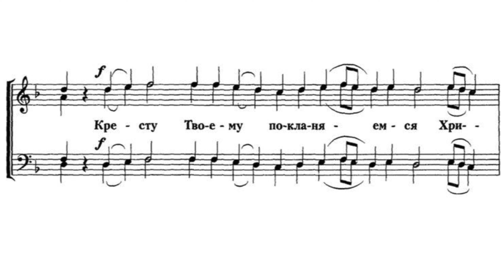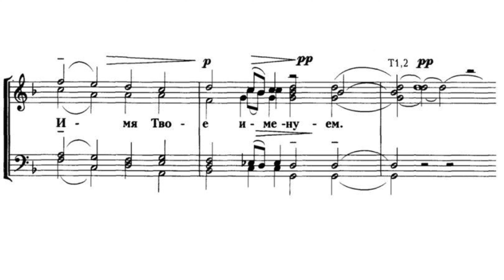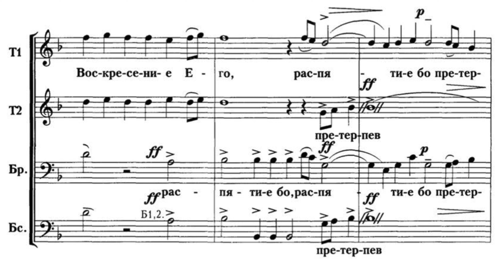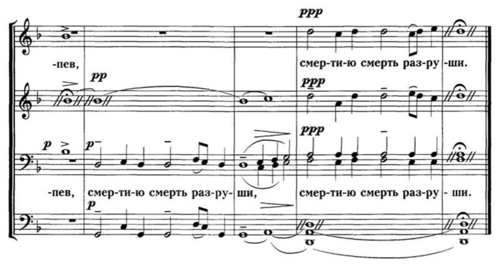«Воскресение Христово» С. Рахманинов op. 37